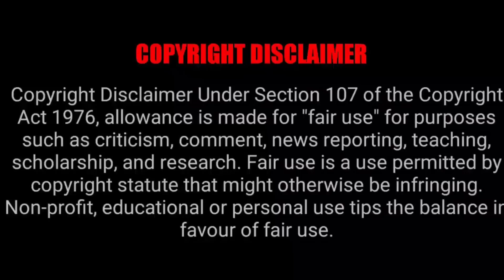KOMI CAN'T COMMUNICATE EPISODE 9 REACTION MASHUP!!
REANIMATED
YABOYROSHI
YABOYROCKLEE
JAMIEUWU
RYU RYU